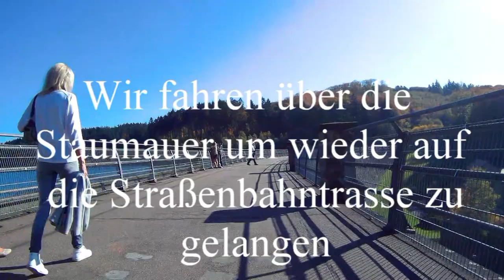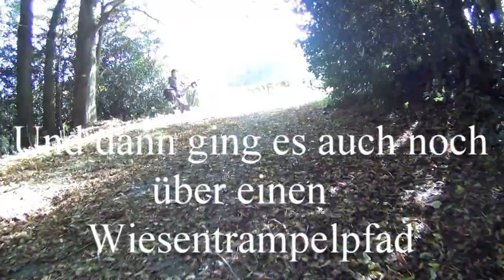32 km, Straßenbahntrasse Ennepetal nach Breckerfeld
Hallo liebe Fahrradkanal-Fans,
vorab eine Info die lästig ist aber sein muss:
Achtung, die in diesem Film verwendete Musik ist GEMAfreie Musik von

So, nun zur Beschreibung, es geht in der Talsperrenstraße in Ennepetal los. In der Straße kann man einigermaßen Parken. Am Werre, so heist die Straße die die Trasse quert, steigen wir auf diese ein. Es geht immer bergauf. Ich habe die Tour ein wenig abgeändert, damit wir ein paar km mehr zusammenbekommen. Deshalb haben wir auf dem Hinweg nach Breckerfeld einen Rundkurs um die Hasper Talsperre gemacht. Dort unterhalb der Staumauer gibt es denn auch das 1te Cafe (Plessen). Wir aber wollen unseren Kaffee mit lecker Waffeln in dem Mühlenhof Cafe in Breckefeld in historischer Kulisse genießen. Deshalb radeln wir weiter und schlängeln uns die alte Straßenbahntrasse weiter hinauf. Was muss das früher für die Menschen nach der Arbeit für ein schönes Gefühl gewesen sein durch solch eine schöne Landschaft zu fahren? Am 2. Nov. 1963 wurde der Straßenbahnbetrieb der Linie 11 eingestellt. Schade, heute wäre das ein echtes Touristenhighlight, oder? Aber andererseits gut für uns Radler, die Strecke übersteigt an keiner Stelle die 3 %.
Genug geschwärmt von alten Zeiten, wie gesagt lecker Kaffee und Waffeln im Mühlenhof und dann geht's ohne die Talsperrenschleife wieder zurück.
Wünsche wie immer viel Spaß beim Nachradeln :-)